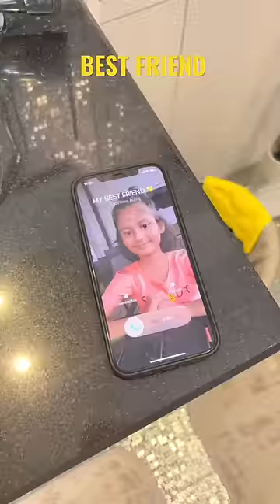Nothing will stop her from talking to her best friend 👯‍♀️🥰😎